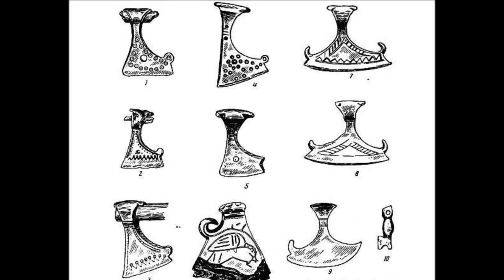Slavic Silver Amulet Necklace - Perun AXE Type II - 3.0 by Hnoss Silver Craft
Silver Perun AXE Pendant Amulet of Thundering Slavic God (like Zeus, Thor, Ukko)
Inspiration based on archeological finds from the 11th-12th centuries, Kievan Rus.

Film:
MaryoHnoss - Poland 2021